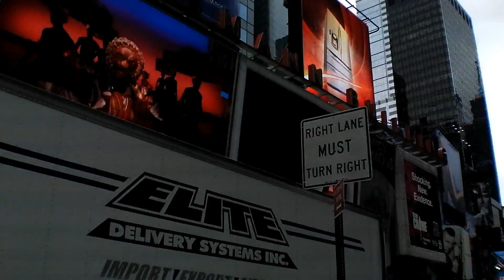New York Trip Video Collection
Bunch of videos from New York. Central Park, Times Square and more